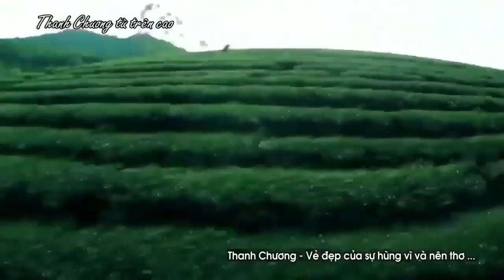Câu Đợi Câu Chờ, Về Xứ Nghệ Cùng Em, Thương Về Xứ Nghệ - Dân ca xứ Nghệ hay Mê Mẩn